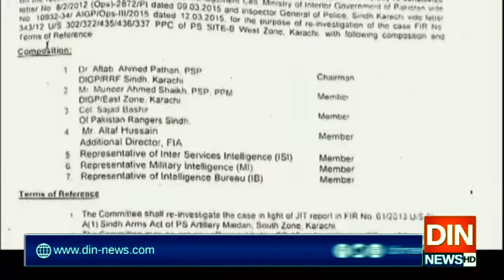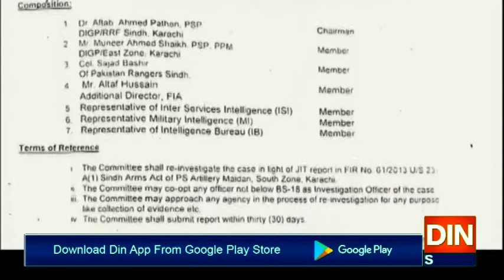عزیر بلوچ، بلدیہ فیکٹری اور نثار مورائی کی جے آئی ٹی رپورٹس پبلک کردی گئیں